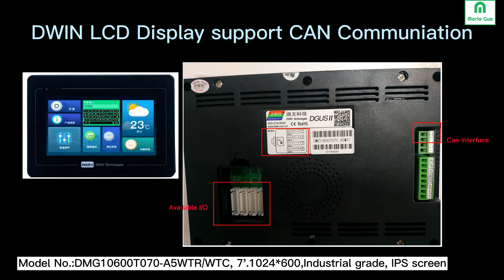Application: Powerful CAN Interface----from DWIN Technology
For DWIN T5L ASIC series LCD display, there is 28 way I/O available, including CAN. The video shows CAN application effect, also the LCD touch screen with CAN I/O out. More video for DWIN LCD touch screen application example will be upcoming.